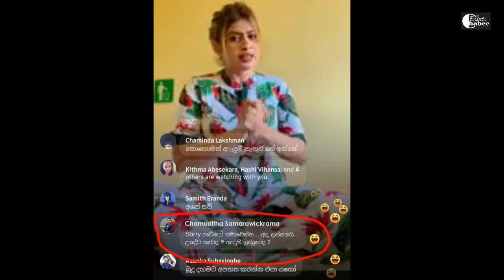Minister Sarath Weerasekera Makes Excuses For His Quick Decision Regarding Piyumi Chandimal Case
Edit             Chabee
Producer   Chabee